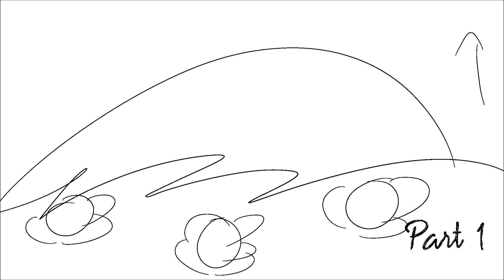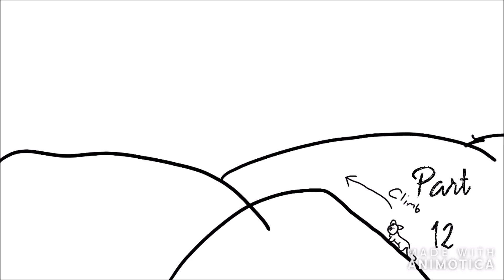MintMau Appreciation | DONE!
⚠️ this video is outdated! Please check out my updated and improved work if you want animation and art examples! ⚠️

credit to her for the second half of the storyboard!

MintMau, you’re awesome and I really enjoy talking with you!! I’m excited for this project and we both really want to repay you with this gift! Also, you don’t get away with making me an appreciation MAP without getting one back.

While you’re at it, make sure to check out MintMau’s new MAP!

WIP seen: 🌼
Finished part: ☀️

Parts:

Intro 1: Rasberry OWO ☀️
Intro 2: StarGeek ☀️
Intro 3: Wetstar Animations ☀️
Intro 4: JinxaLots Studio ☀️
1: JinxaLots Studio ☀️
2: SpiritJay ☀️
3: SpiritJay ☀️
4: CherryPics ☀️
5: Cattasterfee, Wetstar Animations, and StarGeek  ☀️
6: Cattasterfee, Wetstar Animations and StarGeek ☀️
7: JinxaLots Studio ☀️
8: Shadow NightZ   ☀️
9: Wetstar Animations ☀️
10: Shadow NightZ ☀️
11: Wetstar Animations ☀️
12: EmmaEva12 EmmaEva12 ☀️
13: Shadow NightZ ☀️
14: StarCat 🌼
15: Creek ☀️
16: Creek  ☀️
17: Split Mind ☀️
Outro: KittCat Animations ☀️

Backups (unlimited):
StarCat (used)

The music isn’t mine! It’s Run Wild by Laney Jones.